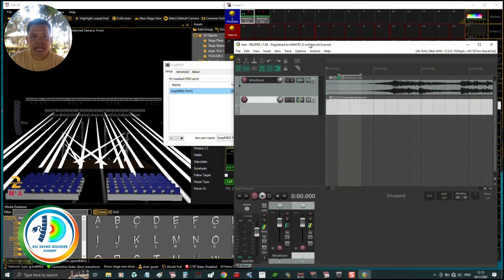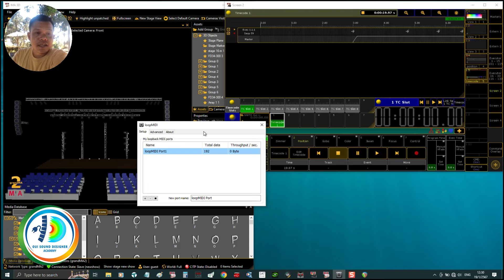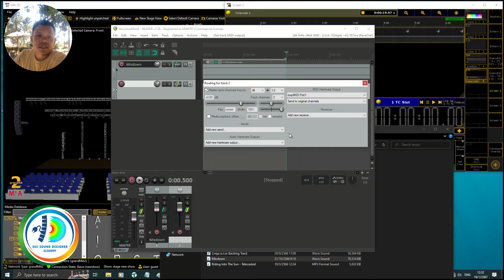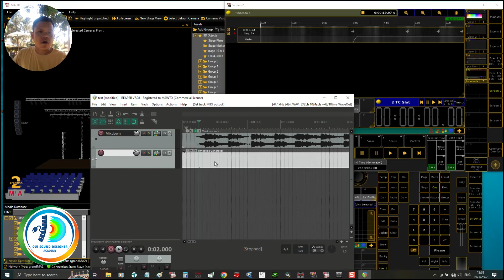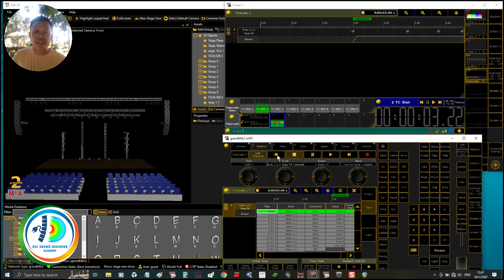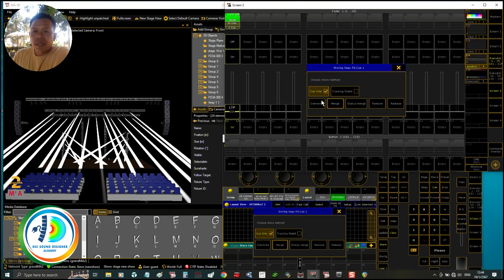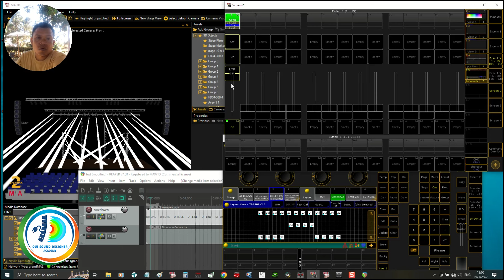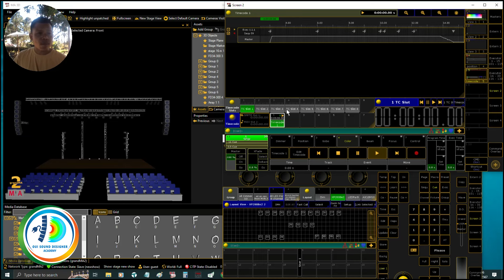วิธีทำ Time Code บน Grand MA2 แบบง่าย สะดวกและเร็ว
1.หลักสูตรออกแบบและเพิ่มประสิทธิภาพระบบเสียง
2.หลักสูตรการจัดแสงสำหรับเวที
3.หลักสูตรเทคนิคการมิกซ์เสียงแสดงสด
1.ผู้สอนบริการไปสอนถึงองค์กร
2.ผู้เรียนมาเรียนที่จังหวัดขอนแก่นในสถานที่ ที่เตรียมไว้